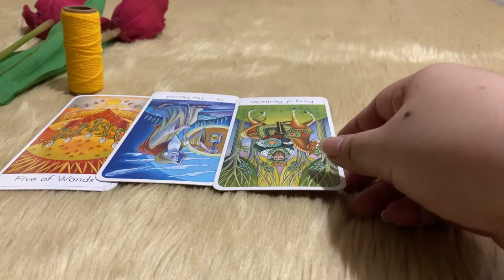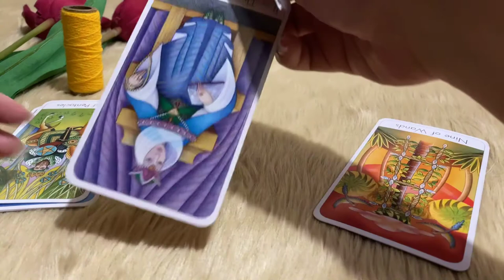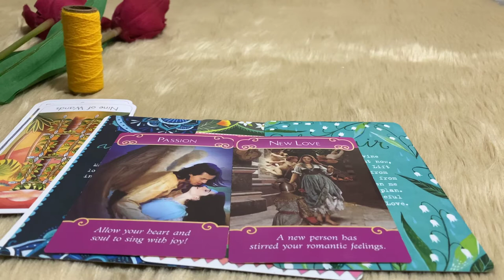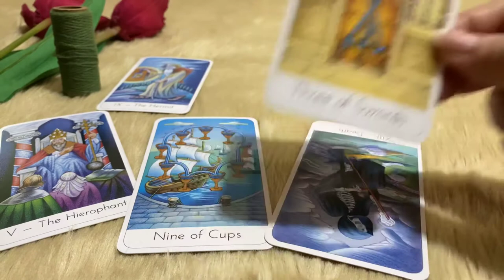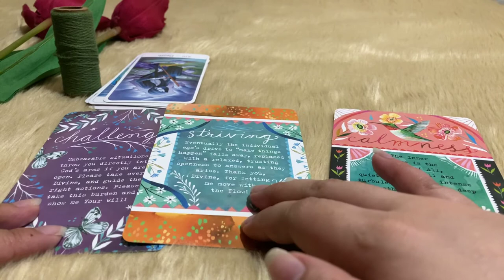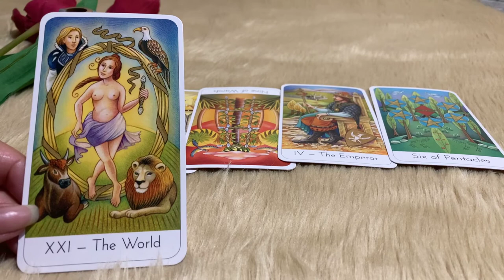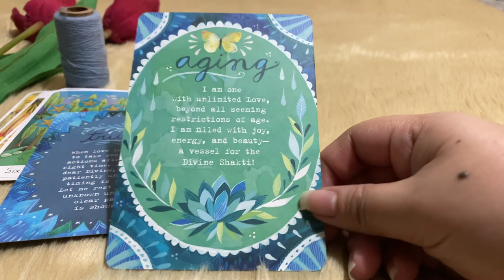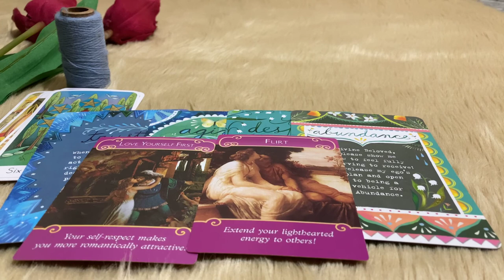Pick a Card Reading | Who is Your Soulmate? Have You Met Him Already?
Hi, Dreamers! Welcome to another episode of Dreamy Writer's Tarot.
For this video, we are going to ask the cards who is your soulmate and your relationship with him.

Piles:
Pile 1 (Yellow)- 01:27
Pile 2 (Green)- 12:41
Pile 3 (Blue)- 24:12

Tarot Decks Used:
Wisdom Seeker's Tarot by David Fontana